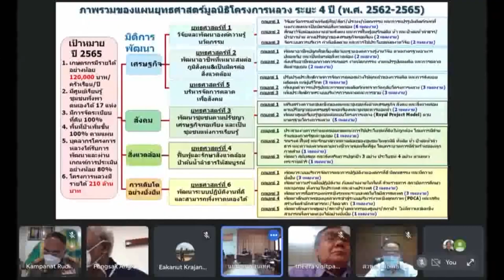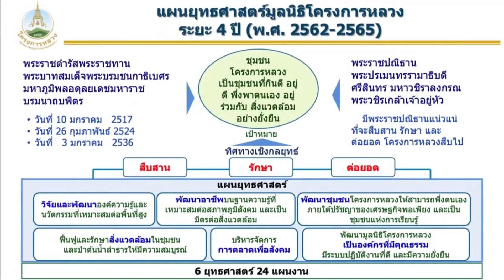องคมนตรี เป็นประธานเปิดการประชุม แผนปฏิบัติการประจำปีงบประมาณ 2565 ของฝ่ายปฏิบัติมูลนิธิโครงการหลวง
พลเอก กัมปนาท รุดดิษฐ์ ประธานกรรมการบริหารมูลนิธิโครงการหลวง เป็นประธานเปิดการประชุมเรื่อง "แผนปฏิบัติการประจำปีงบประมาณ 2565 ของฝ่ายปฏิบัติมูลนิธิโครงการหลวง" ในรูปแบบการประชุมทางไกล โดยเป็นแผนปฏิบัติการแผนปีสุดท้ายของแผนยุทธศาสตร์ระยะ 4 ปี พ.ศ.2562-2565 ซึ่งมี 45 แผนงาน 126 โครงการ เพื่อให้สอดคล้องกับแผนยุทธศาสตร์ชาติ แผนปฏิรูปประเทศ และเป้าหมายการพัฒนาที่ยั่งยืน บรรลุภารกิจการพัฒนาความเป็นอยู่ของเกษตรกร ชุมชน และสิ่งแวดล้อมในพื้นที่ปฏิบัติงาน คือ สถานีเกษตรหลวงและศูนย์พัฒนาโครงการหลวง 39 แห่ง ใน 6 จังหวัดภาคเหนือ ครอบคลุม 500 กลุ่มบ้าน ประชากร 215,000 คน

ปีงบประมาณ 2565 ตั้งเป้าหมาย 37 โครงการ ดำเนินกลยุทธ์การวิจัย พัฒนาองค์ความรู้และนวัตกรรมที่เหมาะต่อพื้นที่สูง ใช้ประโยชน์ได้จริง เช่น กลยุทธ์การพัฒนาอาชีพบนฐานความรู้ที่เหมาะต่อสภาพภูมิสังคม เป็นมิตรต่อสิ่งแวดล้อม ใช้ประโยชน์จากผลการวิจัยพัฒนาถ่ายทอดต่อเกษตรกรอย่างเหมาะสม ภายใต้ระบบมาตรฐานกลยุทธ์การพัฒนาชุมชนโครงการหลวงให้สามารถพึ่งตนเองและเป็นชุมชนแห่งการเรียนรู้พัฒนาสู่ต้นแบบการพัฒนาพื้นที่สูงที่ยั่งยืน ภายใต้หลักปรัชญาของเศรษฐกิจพอเพียง, กลยุทธ์การฟื้นฟูรักษาสิ่งแวดล้อมในชุมชนและป่าต้นน้ำลำธาร เน้นการมีส่วนร่วมของหน่วยงานภาครัฐ ควบคุมการใช้ประโยชน์ที่ดินที่เหมาะสม ถูกต้อง ฟื้นฟูอนุรักษ์ป่าต้นน้ำลำธาร ปลูกป่า 3 อย่าง ประโยชน์ 4 อย่าง, กลยุทธ์การบริหารจัดการการตลาดเพื่อสังคม จัดการผลผลิตให้มีประสิทธิภาพและคุณภาพปลอดภัยได้มาตรฐาน สร้างมูลค่าเพิ่มตลอดห่วงโซ่อุปสงค์อุปทาน เพื่อให้ผู้บริโภคได้ผลผลิตที่ปลอดภัย มีคุณภาพ ทั้งยังพัฒนามูลนิธิฯ ให้เป็นองค์กรที่มีคุณธรรม มีระบบปฏิบัติงานที่ดี มีความยั่งยืน บุคลากรเป็นมืออาชีพ มีคุณธรรม มีระบบการบริหารจัดการปฏิบัติงานที่ดี มีประสิทธิภาพ มีระบบการเรียนรู้งานโครงการหลวงทั้งในและต่างประเทศ มุ่งส่งเสริมประสานความร่วมมือกับหน่วยงานที่เกี่ยวข้อง